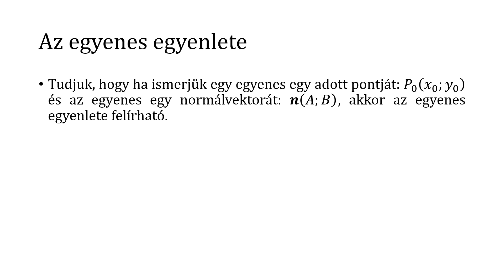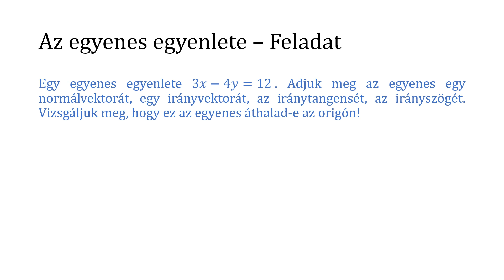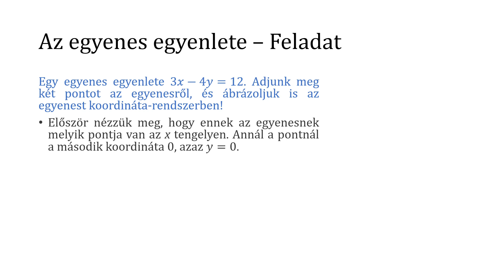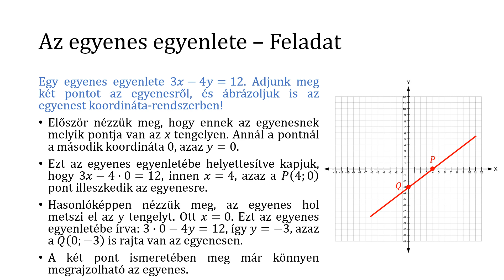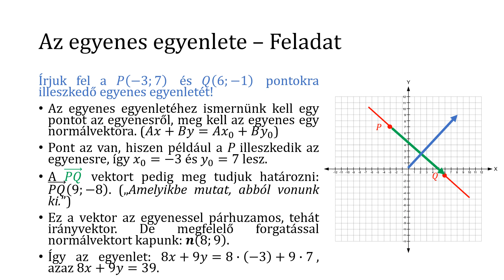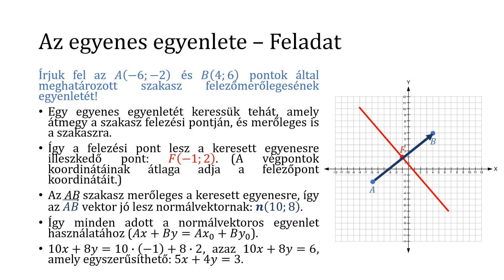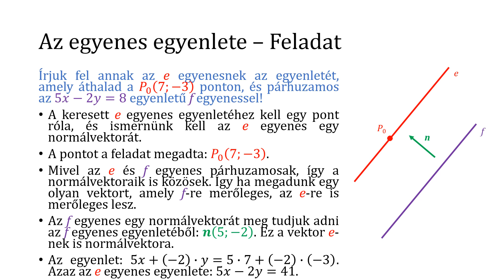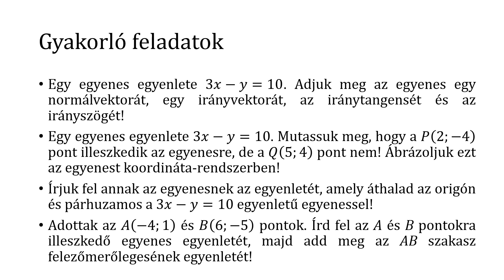Az egyenes egyenlete - Feladatok